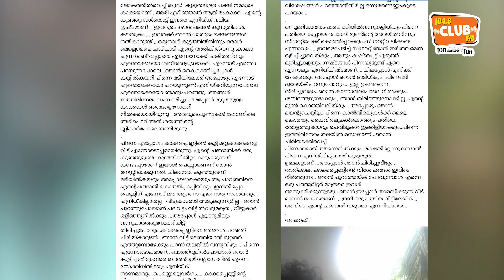മരം വെട്ടുകാരനും കാക്കയും തമ്മിൽ ഉള്ള സൗഹൃദം - CLUB FM 104.8